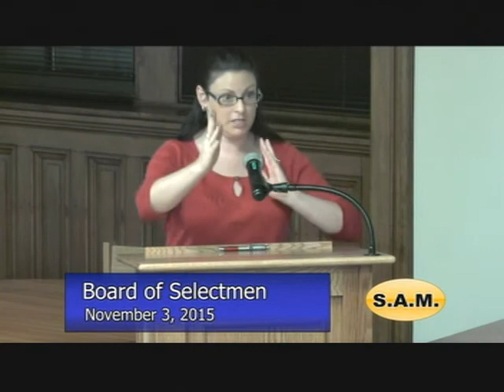Southborough Board of Selectmen Meeting November 3, 2015